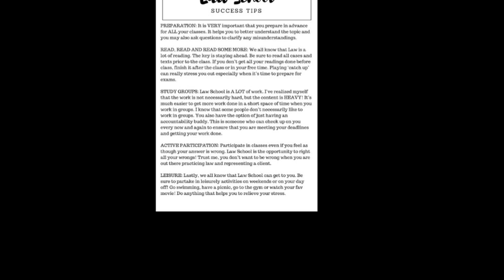VISUAL DIARY OF MY LIFE ⚖️🤍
Just a small collage of my  Life 🤍⚖️🤍

Of all the pre and post accomplishments that I have been awarded/afforded in my professional and educational development, my greatest gift that I am working towards every single day - will one day be behind my name: …. J.D. | Your Attorney at Law | Your Public Officer. Once that threshold has been met, I will be so happy to be apart of such an amazing and important community.

Wishing all the working (career); (part-time); (full-time) Pre-Law students out there, who made a conscious decision to go back to school to pursue their ultimate dreams of becoming an Attorney or in a designated field, after undergrad/post-collegiate education a marvelous and blessed school year’s!

Just remember…When you have long nights of studying, prepping for extensive writing and research papers, taking exams, reviewing case modules, attending classes, just know your dedication, commitment, and hard work will truly pay off. And be proud of yourself and diligent in all of your academic efforts.

I support nationally all Public Officers’ of the Law, Law Enforcement Agencies & the Judicial System’s of the Courts.